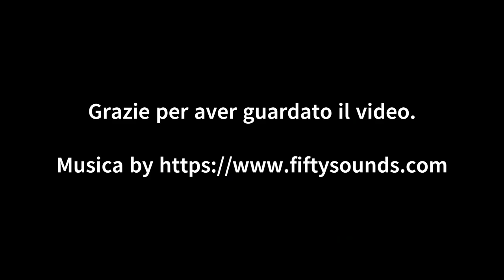Fornello Ikea - Old school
Da scola posate Ikea a fornelletto a legna